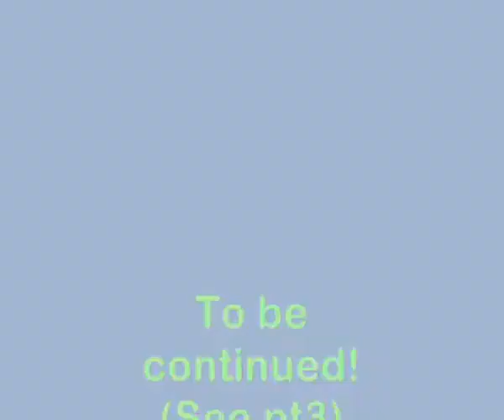Ice Drago & Asparagoose RuneScape Toon Adventure 11 pt2!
Asp, Ice and their friends are in trouble once again.

For whatever reason, the noobs are back, with more numbers than ever before. And our heroes are the only thing standing between the noobs and victory.

Can they defeat the hordes of noobs before they kill every high level in RuneScape?!